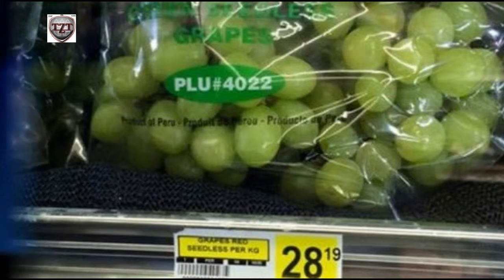10 Tragedies That Destroyed The Canadian Inuit Way Of Life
10 Crazy Forgotten Facts About Henry Ford
1.Ford’s Attempt To Put The Average Man In The Air
2.Ford For President
3.Model Ts Were Extremely Unreliable
4.Ford, Edison, And Their Friends Went Road-Tripping In Model Ts
5.The Dearborn Independent And The Jewish Conspiracy
6.Ford’s Sociological Department
7.Ford’s Trial With A Six-Cent Verdict
8.Ford’s Ship Of Fools
9.Ford Disliked Experts
10.Bonnie And Clyde Recommended Ford Cars For Getaways